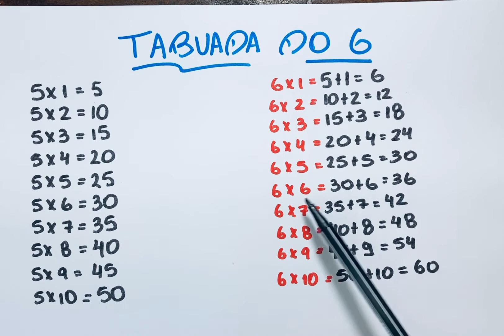TABUADA DO 6